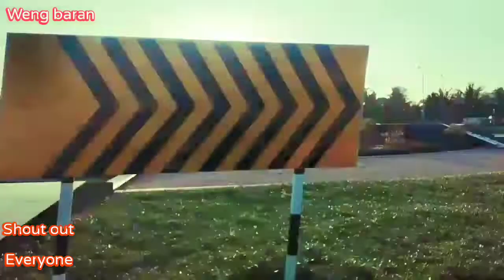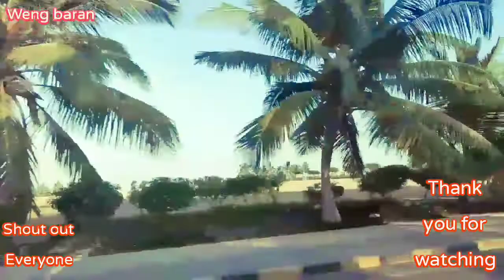2nd time tour at the airport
Thank u

God bless you po